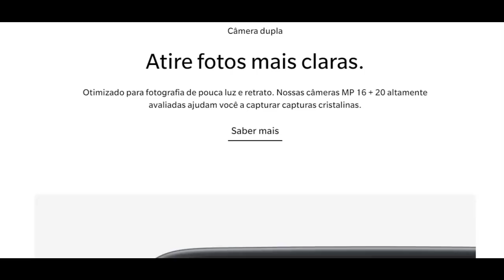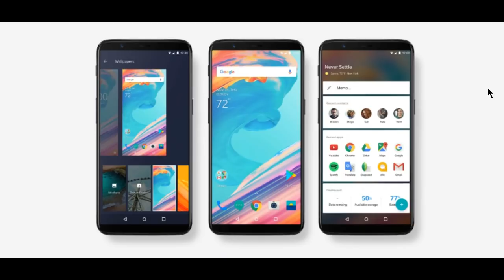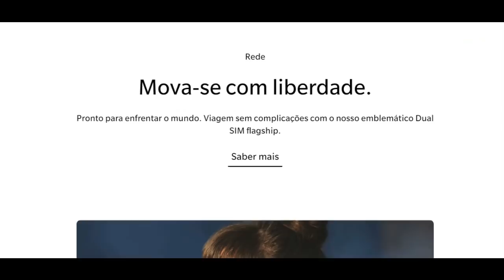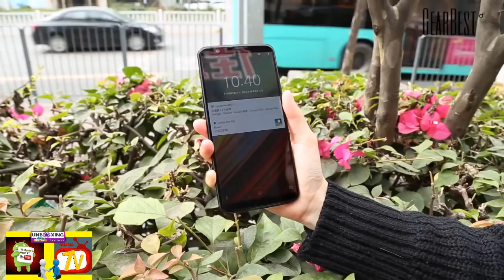OnePlus 5T 4G- 6 GB de RAM 64 GB ROM ou 8GB RAM e 128GB ROM -Snapdragon 835 Octa Core 2.45GHz